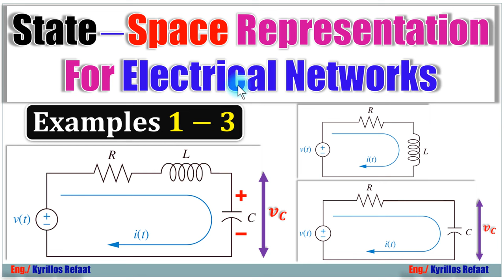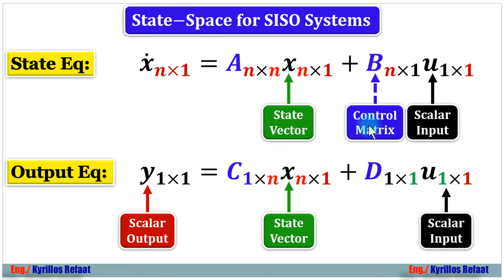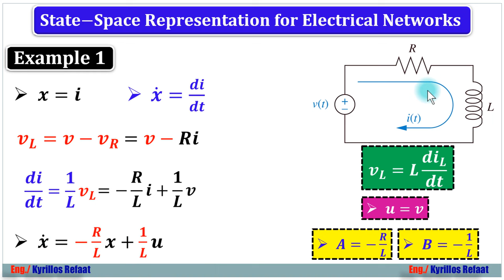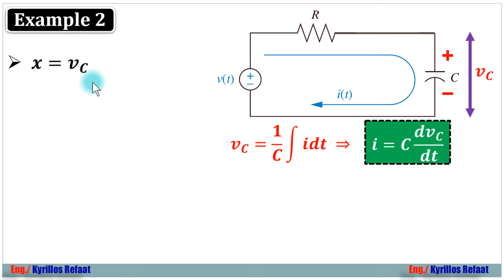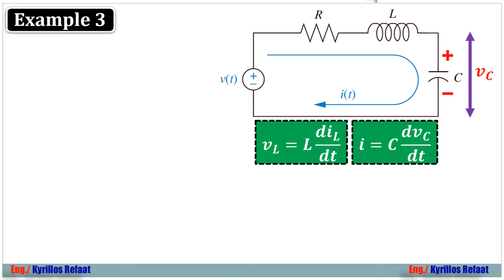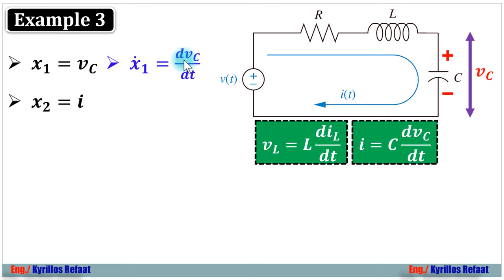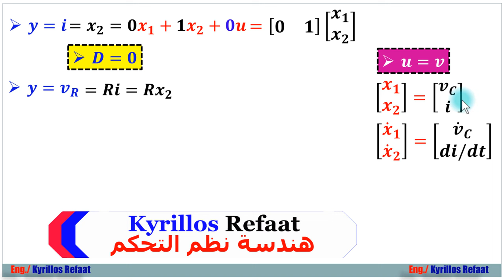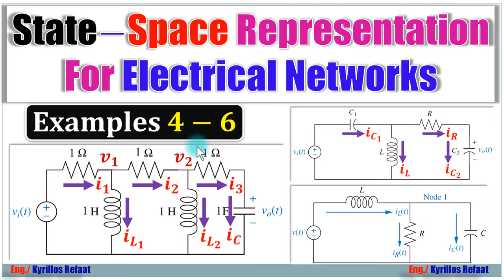State−Space Representation For Electrical Circuits | Examples 1-3 | Control Systems -Kyrillos Refaat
في هذا الفيديو سنتعلم State−Space Representation For Electrical Circuits
وفيه 3 أمثلة بسيطة لشرح الفكرة والمبدأ
لتحميل المحاضرة PDF:
لسلسلة الانظمة المدمجة الاحترافية من البداية من هنا:
لمشاهدة سلسلة الاردوينو اونو وميجا 2560 الاحترافية من البداية من هنا:
Arduino (Uno & Mega2560) Course Tutorial:
لسلسلة اللابفيو المتقدمة في التحكم والتصميم من هنا:
لسلسلة فيديوهات مهمة وبرامج اساسية للكمبيوتر واللابتوب من هنا:
1- Selection Statements (if-Switch)
2- Iteration Statements (Loops: For-While-Do While)
1- Arithmetic Operators (+, -, *, /, %, ++, --)
2- Relational Operators (==, !=,...)
3- Logical Operators (&&,||, !)
4- Bitwise Operators (&,|, ^, ~, ...)
5- Assignment Operators (+=, −=, ∗=, /=, %=, &=, |=, ^=, ...)
6- (Conditional Operators (exp1? exp2 : exp3
7- (Preprocessor Operators (define , include
 اضغط هنا لمشاهدة الفيديو 👇👇👇